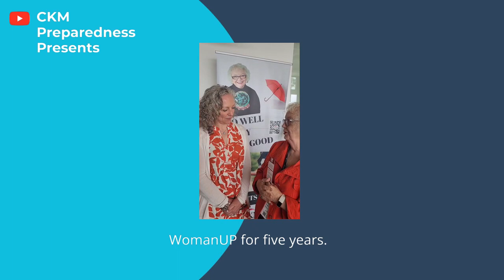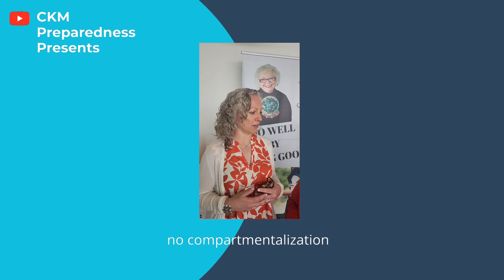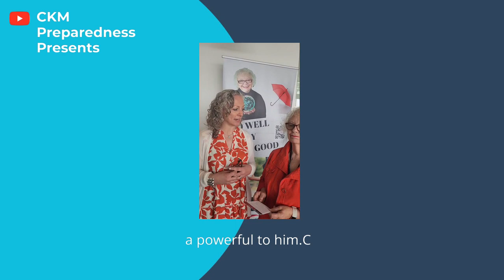WomanUP Christine George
Christine George, Co-founder, Post and Beam Creative at womanup. Christine talks about the importance of WomanUP and what it gives to leaders in the real estate industry!